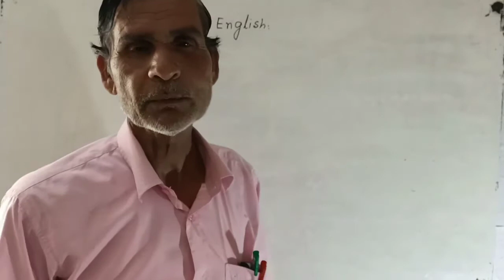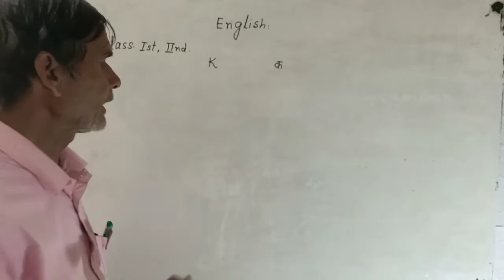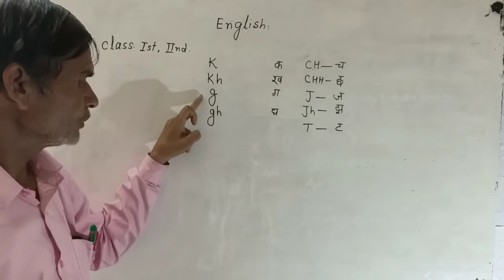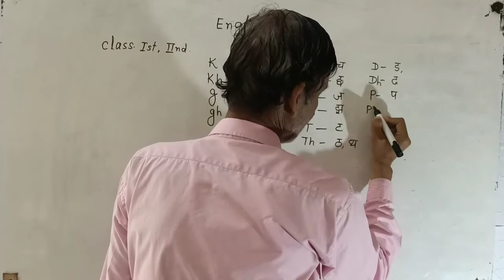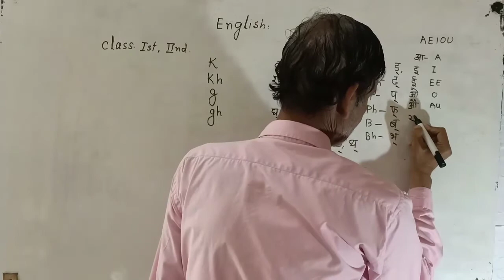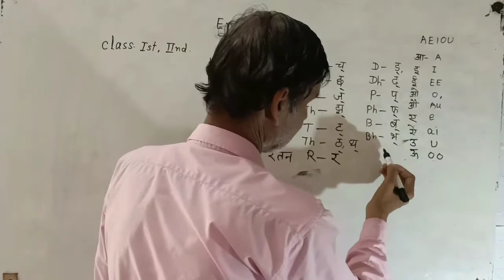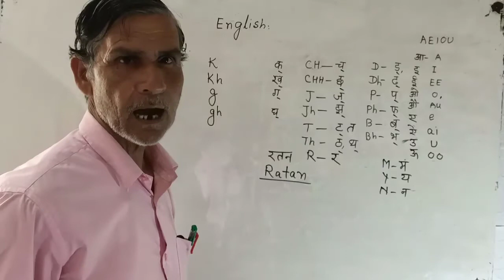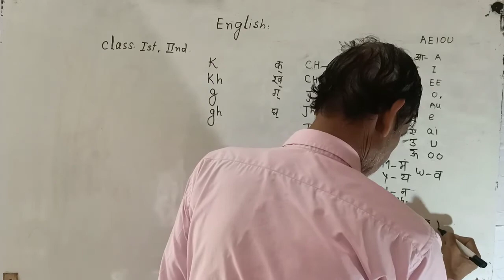Class 1st, 2nd English | Write the Name | CBSE Baord